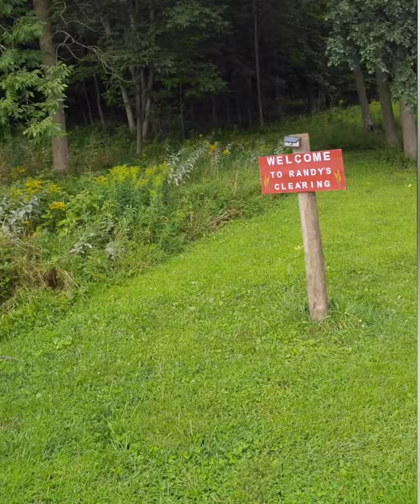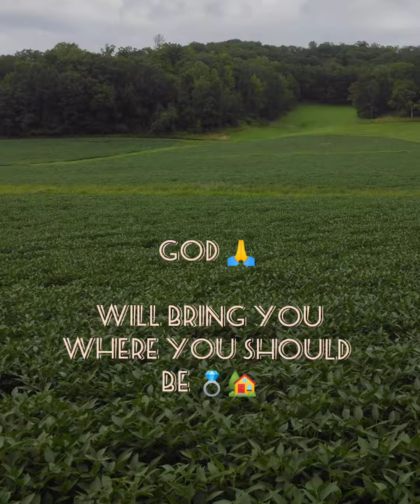field trip //literally